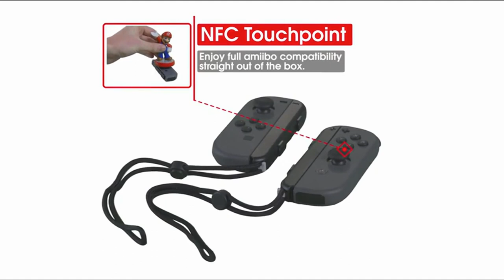Nintendo Joy-Con (L/R) - Neon Red/Neon Blue by Nintendo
If you want to buy in Amazon United States please refer to use the

If you want to buy in Amazon United Kingdom please refer to use the

If you want to buy in Amazon Deutschland please refer to use the

Introducing Joy-Con, controllers that make new kinds of gaming possible, for use with Nintendo Switch. The versatile Joy-Con offer multiple surprising new ways for players to have fun. Two Joy-Con can be used independently in each hand, or together as one game controller when attached to the Joy-Con grip. They can also attach to the main console for use in handheld mode, or be shared with friends to enjoy two-player action in supported games. Each Joy-Con has a full set of buttons and can act as a standalone controller, and each includes an accelerometer and gyro-sensor, making independent left and right motion control possible.